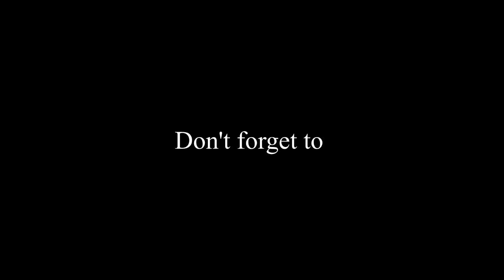Cubing Empress Cane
Some more upgrading for Phantom :)

I apologize in advance for saying "so" a lot, lol. Only my second time trying out commentary on my vids and I promise it'll improve over time as I get used to doing it over time.
Thx again for watching and don't forget to like if you like the video, subscribe for more vids, and feel free to leave any questions or comments in the comment section.